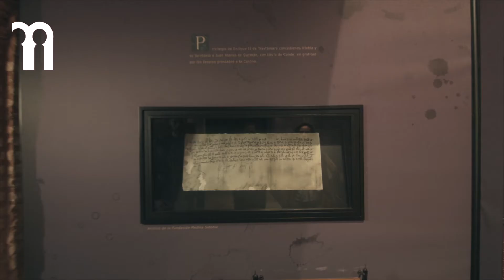Niebla, legado Andalusí